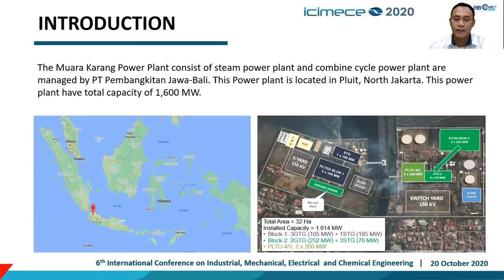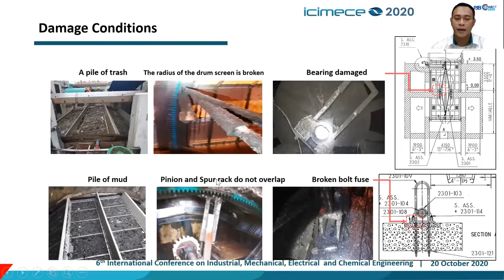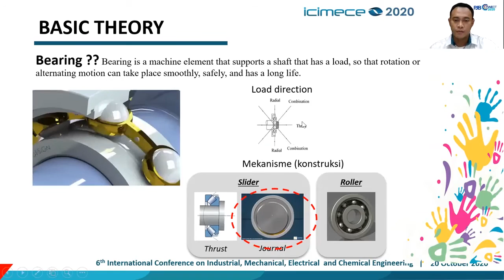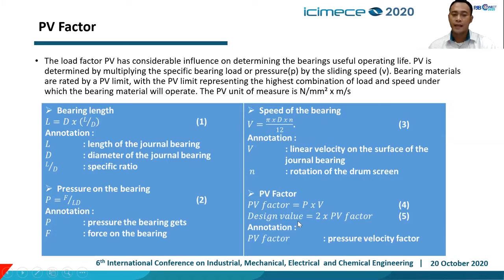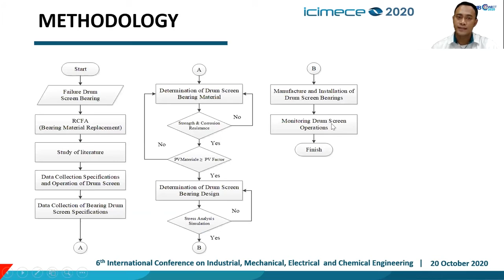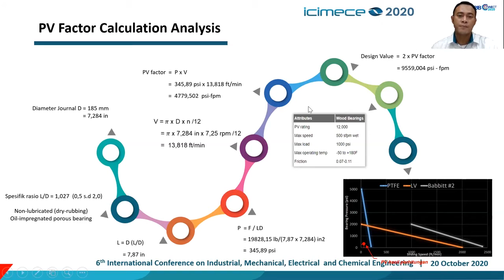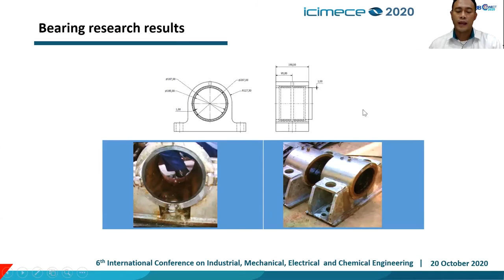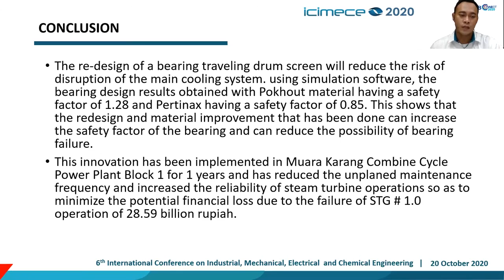PJB42-RE-DESIGN AND UPGRADE BEARING MATERIALS TRAVELING DRUM SCREEN IN MUARA KARANGCOMBINED CYCLE...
RE-DESIGN AND UPGRADE BEARING MATERIALS TRAVELING DRUM SCREEN IN MUARA KARANG COMBINED CYCLE POWER PLANT BLOCK 1

ARIS KURNIAWAN, ERRYAWAN KUSUMA

The cooling system in the Steam Turbine Generator (STG # 1.0) is adjusted to the cleanliness conditions of seawater, using Traveling Drum Screen (TDS) as a filter. In January 2019, Traveling Drum Screen (TDS) suffered bearing and fuse bolt damage until STG # 1.0 was stopped with a potential loss of 28.59 billion rupiahs. The position of the TDS bearing below the surface of the sea makes monitoring difficult. To overcome the problems in TDS bearings, an innovation was made in the form of redesign & upgrading bearing materials. The replacement of TDS bearing material from Pertinax to Pokhout Wood (Lignum vitae) is very appropriate because the material is capable of self-lubrication in seawater and has more strength. In addition to upgrading the material, a redesign of the bearing is also carried out, which is adding a grease groove so that the optimal lubrication process and use finite analysis software to find out safety factors design. By using simulation software, the results show the bearing design with Pokhout material has a safety factor of 1.28 and Pertinax has a safety factor of 0.85. This shows that the re-design and upgrade of materials that have been carried out can increase the safety factor bearing and can reduce the possibility of failure of the bearing.